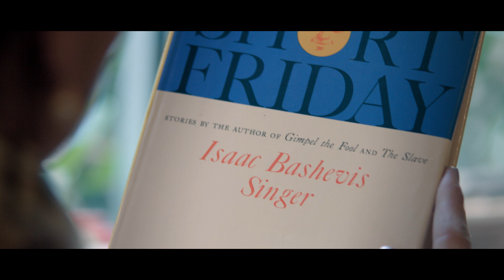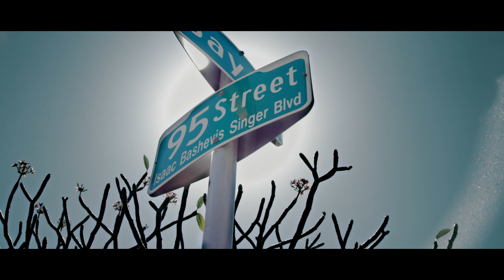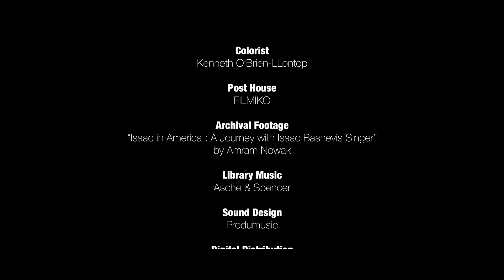Alone in Klezmer (2017) - MADE IN MIAMI SHORT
A book with a marked sheet is what Grettel finds in an old bookstore in Miami. The intimate memory of a past of misery in another country is mixed with the history of the Nobel Prize for Literature Isaac Bashevis Singer in a film that is an essay on exile, literature, and those daily gestures that are shown as beautiful revelations.

DP:
Ignacio Gonzalez

Art Director:
Jaime A. Marin

Original Music:
Alexis Estiz

Staring

Veronika Mejía
Lucas Rivero
Hernando Pinzón
Johnathan Valenzuela

Miami Film Lab is a non-profit production company made by filmmakers for filmmakers, to provide crew members in all positions the opportunity to work on homegrown projects while earning the livelihood they deserve.